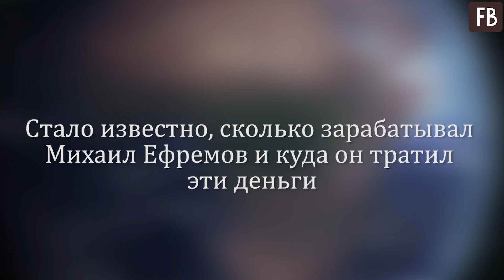Стало известно, сколько зарабатывал Михаил Ефремов и куда он тратил эти деньги